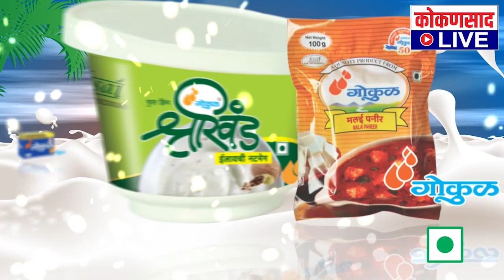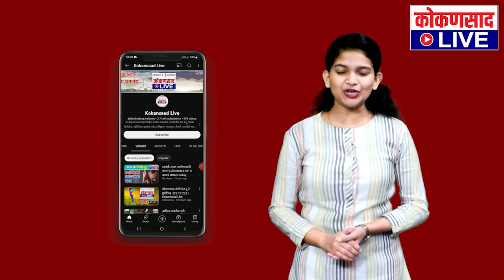धाक नाय दरारो, फुकटचो नगारो | आशिष शेलारांची विनायक राऊतांवर शेलकी टीका | AshishShelar